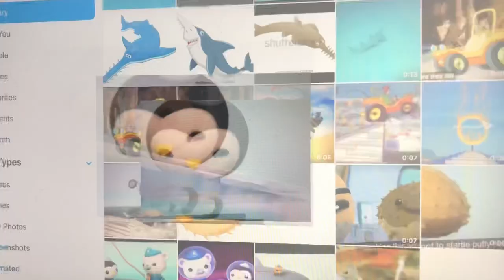Creature report dune buggy and grass puffer